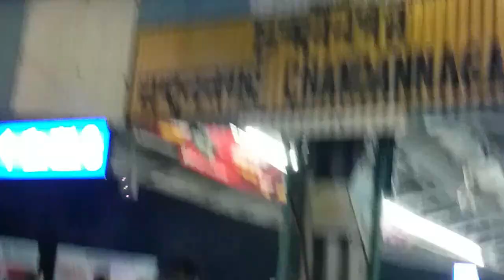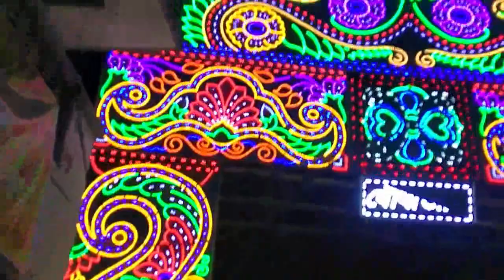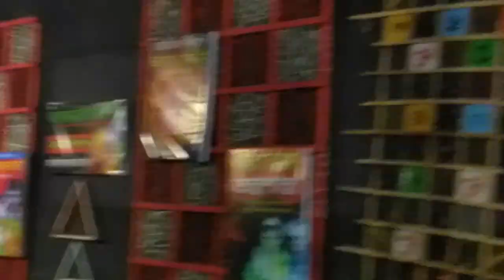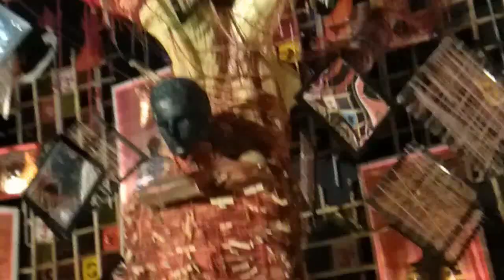Chandannagar Top 10 Jagadhatri Puja Lighting | 2023 | West Bengal